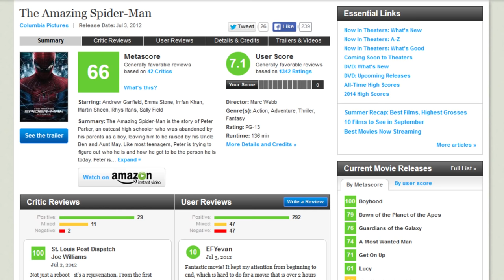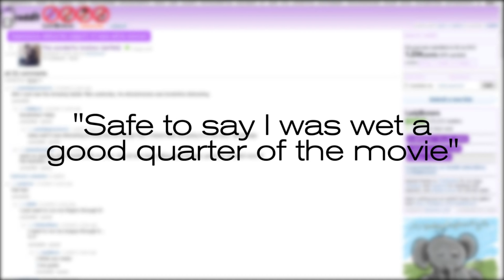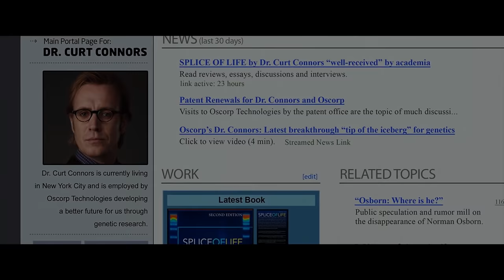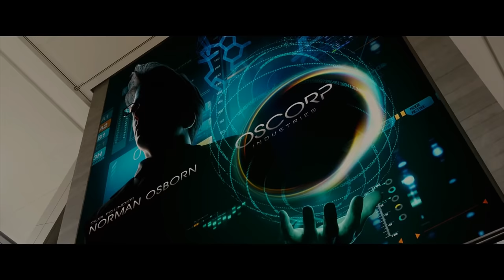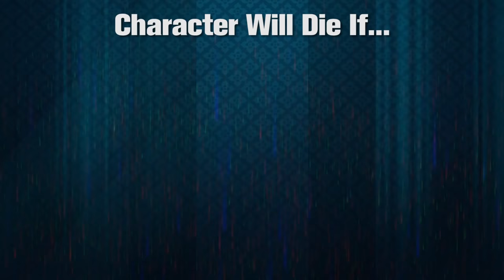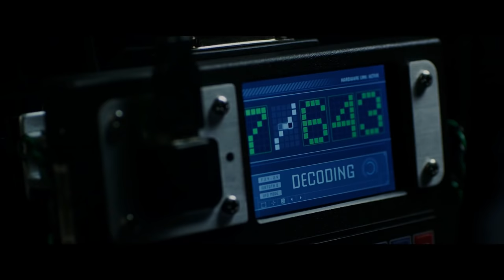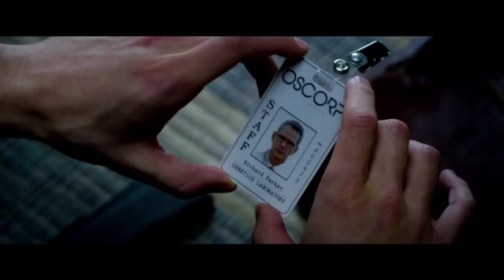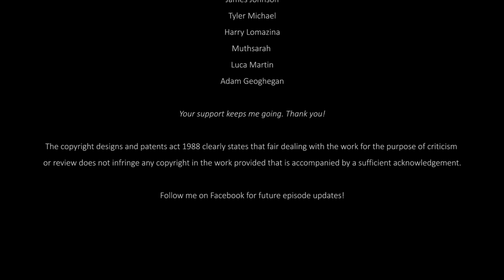The Unusual Suspect: THE AMAZING SPIDER-MAN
The Unusual Suspect reviews Andrew Garfield's debut as our favorite web-slinging superhero. This is The Amazing Spider-Man!